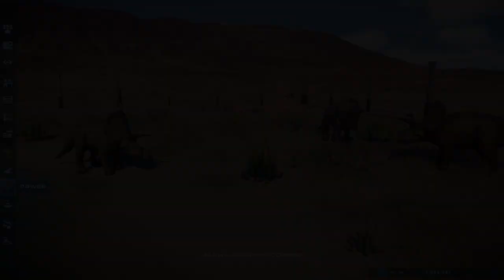Jurassic World Evolution 2 - Teorie potwierdzone przez Frontier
Witajcie w kolejnym odcinku z informacjami o Jurassic World Evolution 2 :)
koniecznie zostaw subika na kanale, żeby nie przegapić żadnej nowej informacji, piąteczka :)